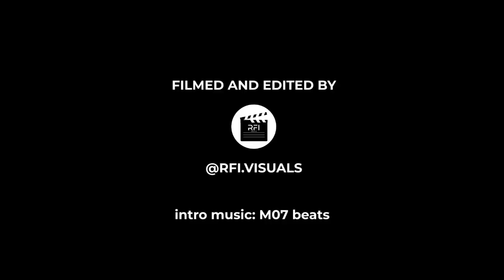They’ll Do Nuffink [Danny Simpson FULL INTERVIEW]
The King of South London? Our interview with the MMA fighter Danny Simpson.  South London’s Danny Simpson has been at the head of some controversy with issues spanning from London, Liverpool and Ireland.  He reveals all

Filmed and Edited by @rfi.visuals

Time Stamps

0:00​ - promo
0:30​ -  intro
2:25 -  growing up
5:15 - behaviour in school as a kid
6:45 - youth centre
11:44 - first time getting arrested
16:20 - experience going to jail
19:10 - assaulting 10 police officers and a dog
21:10 - family issues
25:57 - being a father
31:00 - armed police and helicopter
41:21 - explanation of 95k deal
50:59 - fear of police killing him
58:40 - future life
1:02:31 - views about social media
1:03:38 - message for the youth
1:09:12 - watches